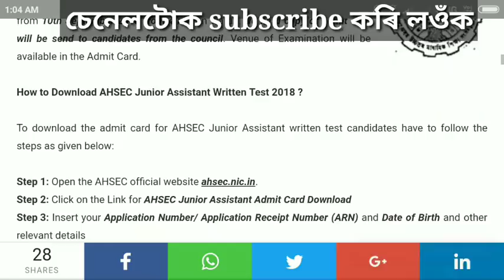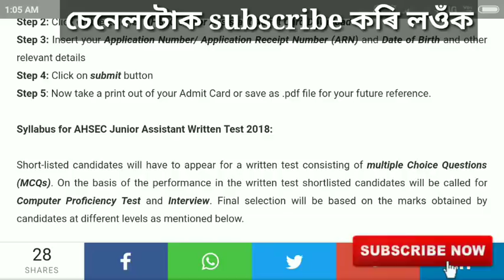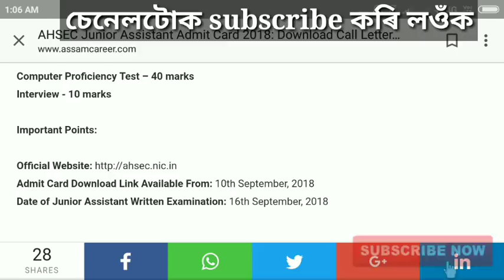AHSEC Board Admit card Download | Job in Assam | Assam govt jobs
In this video we talk about how to download AHSEC Board Admit card .

Background Music credit - YouTube free Music